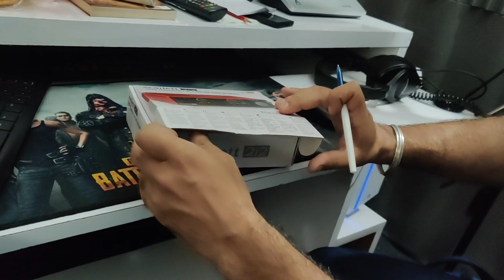Unboxing New Focusrite Scarlet 2i2 (3rd Gen) Audio Interface